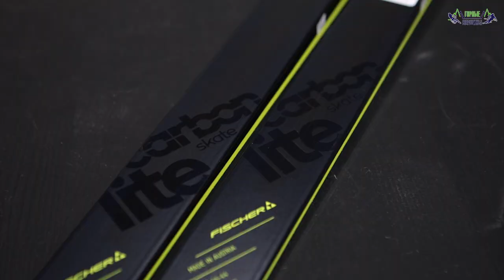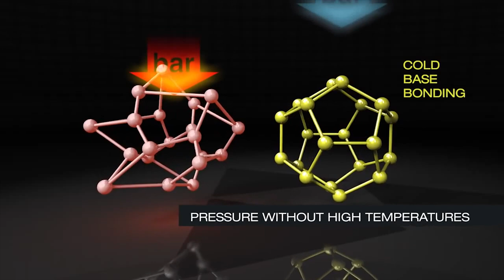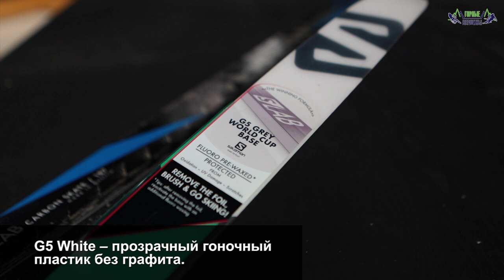Топовые и гоночные коньковые лыжи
Топовые и гоночные коньковые лыжи Fischer, Salomon, Atomic

Беговые лыжи Salomon
Беговые лыжи Salomon S-LAB Carbon

Беговые лыжи Atomic
Беговые лыжи Atomic REDSTER CARBON